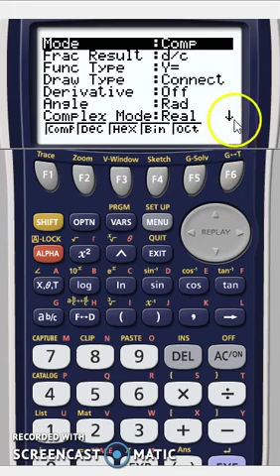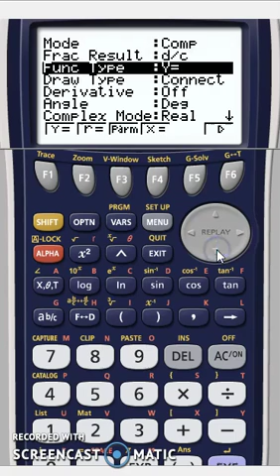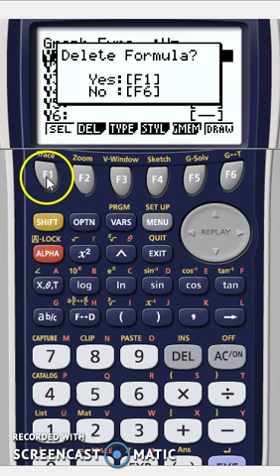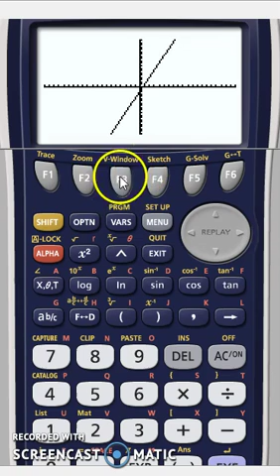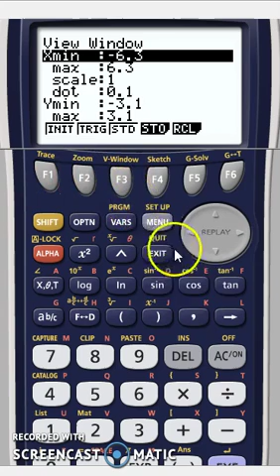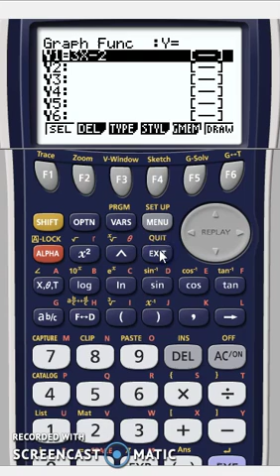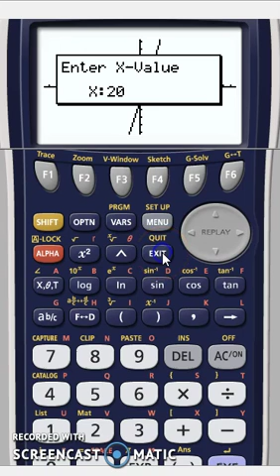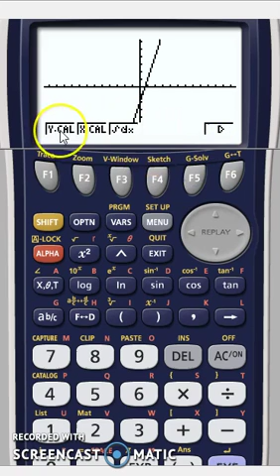Matematik 5000 Ma 2b Kapitel 1 Grafer med digitala verktyg del 1